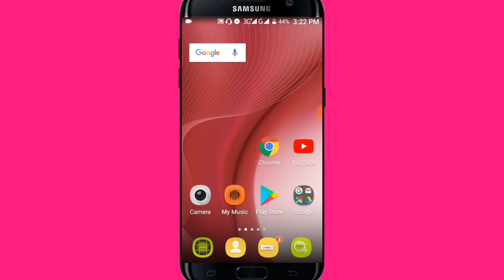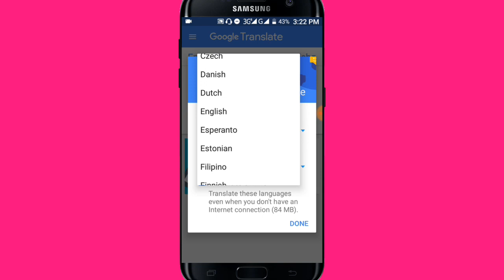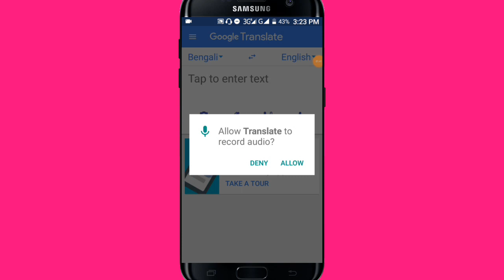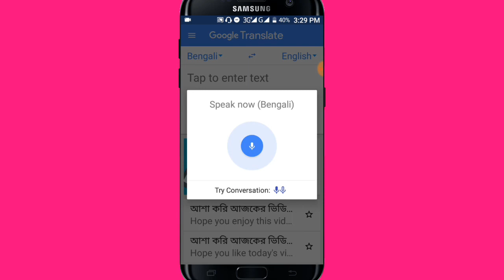সহজে মুখে বাংলা বলে ইংলিশে রূপান্তরিত করুন | How to Translate Bangla to English on Voice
আজকের পর থেকে আপনার খুব সহজে মুখে বাংলা বলে ইংলিশ এ রূপান্তরিত করতে পারবেন অনেক সময় আমরা বাংলা টাইপিং করতে সমস্যা হয় এবং বাংলা টাইপিং করতে পারিনা তাই ইংলিশে রুপান্তর করতে পারি না তবে আজকে যদি আপনার এই কাজটি করেন তাহলে অবশ্যই আপনার মুখে বললেই বাংলা ভাষায় লেখা হয়ে যাবে এবং ইংলিশ মাসের ট্রান্সলেট হয়ে যাবে আশা করি ভালো লাগবে ভাল লাগলে অবশ্যই লাইক করুন কমেন্ট করুন বন্ধুদের সাথে শেয়ার করে সবাইকে জানিয়ে দিন

Apps link